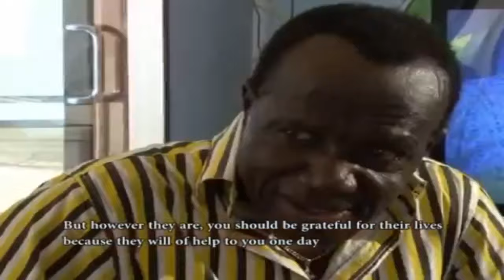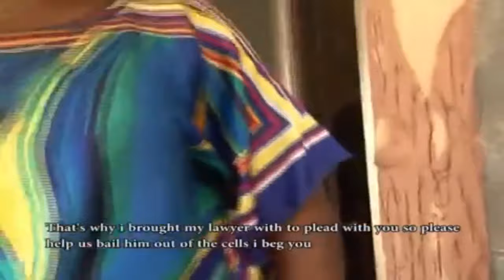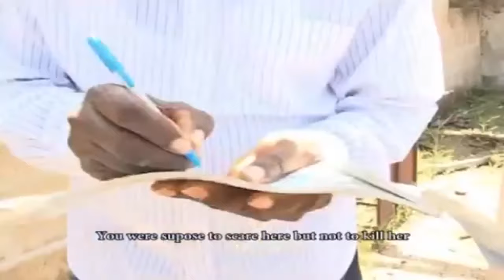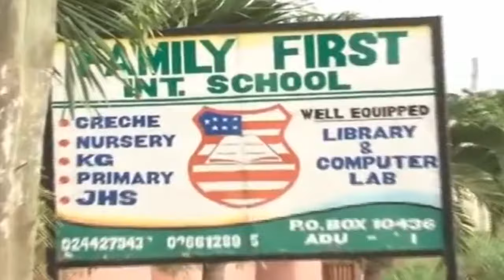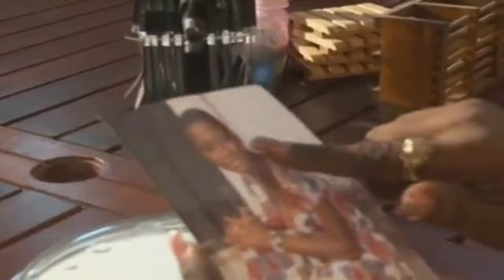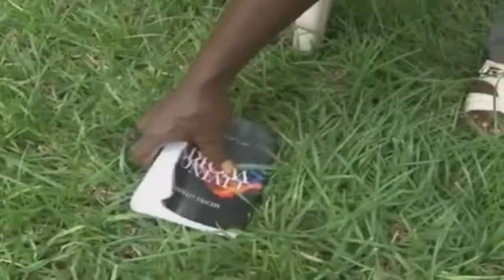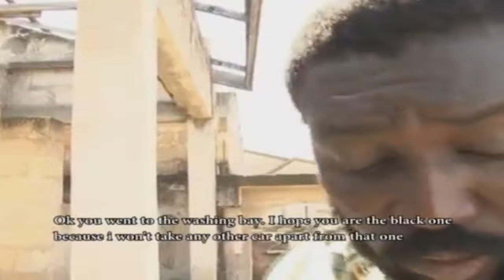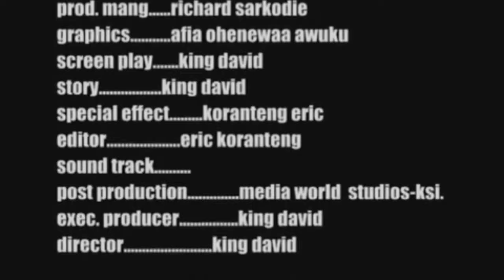Ghost Revenge (Saman Awereto)/Ghana Amamuo - Ghana Twi Kumawood Movie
"Ghost Revenge" is a Ghana movie about a man who used his daughter for ritual. He was able to conceal this evil secret for a very long until nature caught up with him. His family was very angry when he finally confessed his crime.

Cast: Naana hayford, gogfred Opoku, kataware

GHANA AMANUO
Powered By Aforevo